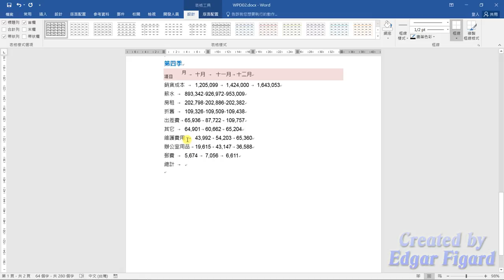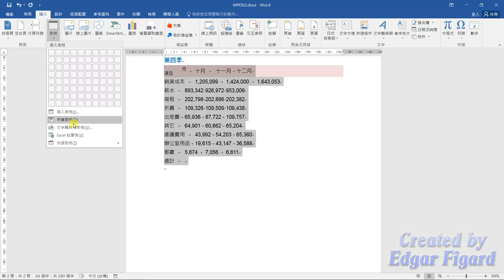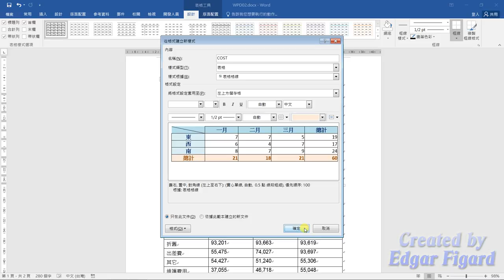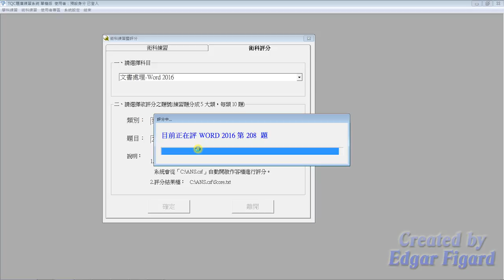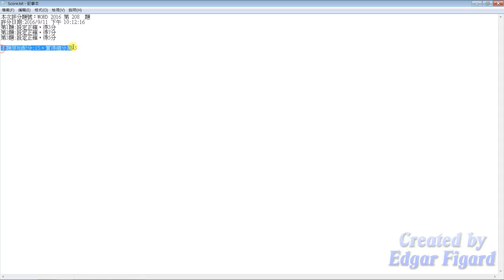TQC Word 2016動態解題示範 - 208 各季財務報表